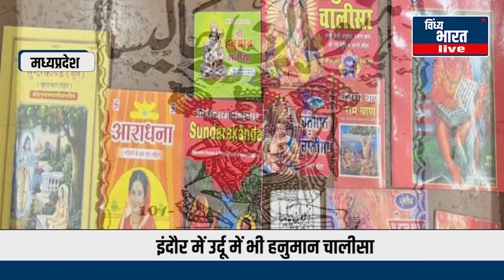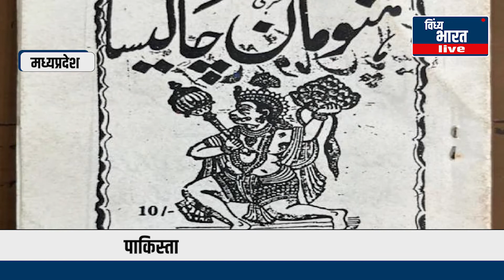पाकिस्तान के परिवार कर रहे उर्दू में पाठ , उर्दू हनुमान चालीसा की बढ़ी डिमांड